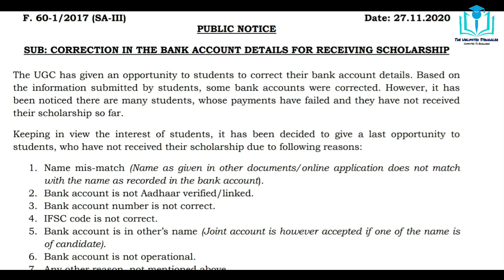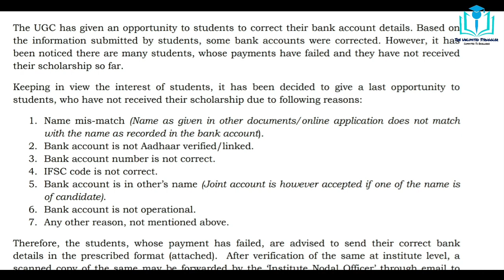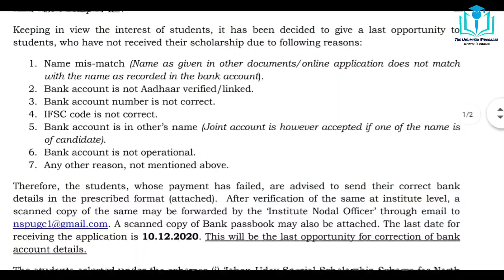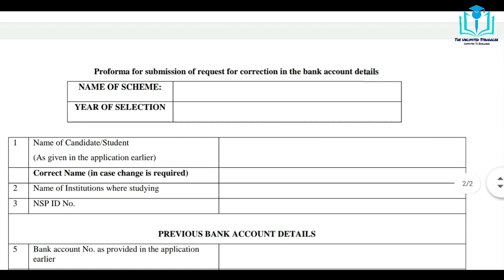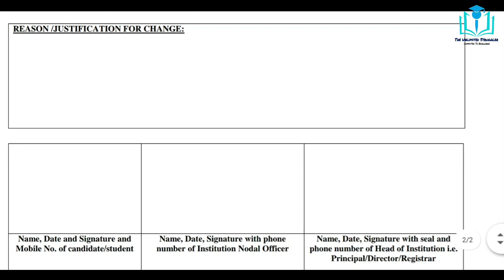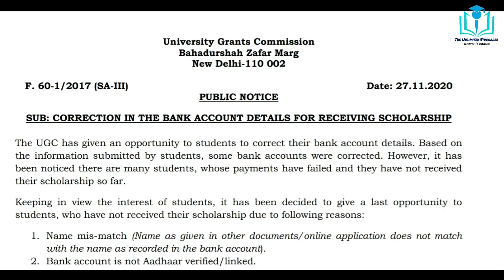Procedure for Correction in Bank Account Details for receiving Scholarships | Santosh Kumar Sankhyan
In this video I discussed about notification issued by University Grant Commission regarding procedure and Performa for making necessary correction in bank account and other details for receiving scholarships timely.

Best Books For NET JRF Paper I :
1. Paper 1 in Research and Teaching Aptitude in English
2. Paper 1 in Research and Teaching Aptitude in Hindi

Best Books For NET JRF Paper II Management :
Practice Books :
1. Truemen
2. Arihant

Refered Books :
1. Financial Accounting
2. Management
3. Organization Behavior
4. Managerial Economics
5. Marketing
6. Financial Management
7. Operations Management
8. Research
9. Human Resource Management
10. Strategic Management
11. Business Enviornment
12. Indian Banking System
13. Business Statistics